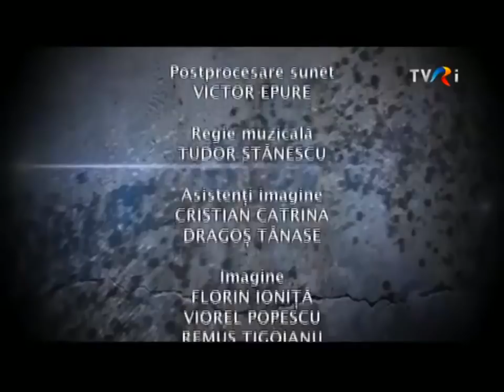5 minute de istorie: Lucreţiu Pătrăşcanu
Mai multe episoade din emisiunea realizată de Adrian Cioroianu găsiţi pe canalul nostru de YouTube